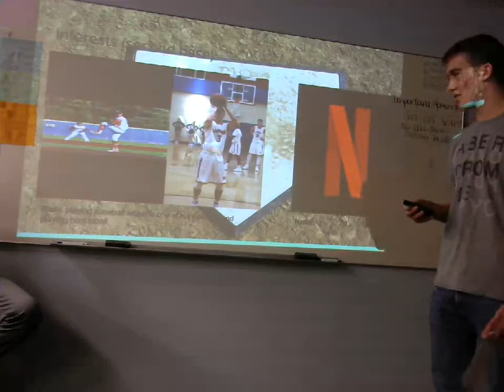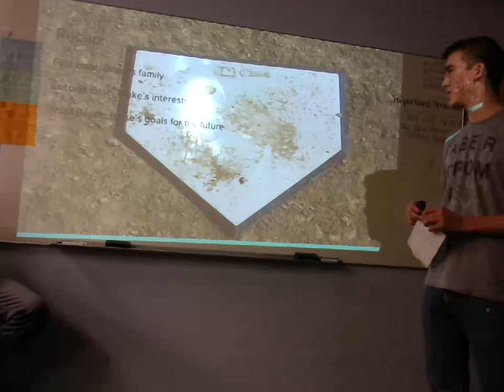Mason Boldt: Peer Introduction (Blake Elam)